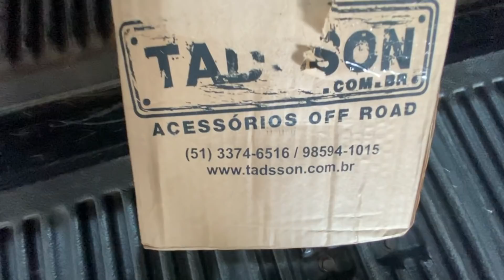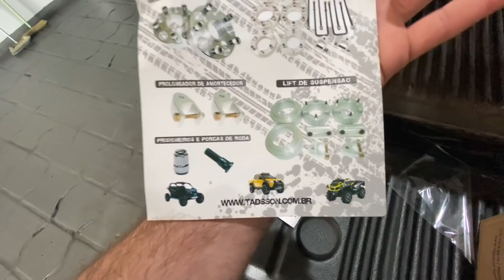NÃO QUERO MAIS ESSA CAMIONETE!!FUI TESTAR OS ESPAÇADORES DA S10 E TIVE UMA SURPRESA!!